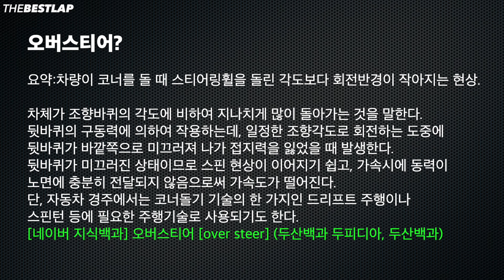제네시스 GV60 논란이 있었다고요? 그렇게 위험하다길래 타봤습니다.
제작지원
핸즈코퍼레이션
알콘브레이크 코리아